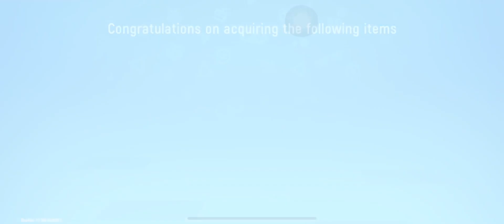Sausage Man [ Colourful super box Spin ] Aladdin’s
SausageMan Colourful Super box spin

Watch 👇👇👇🙏🏻❤️ Sausage Man